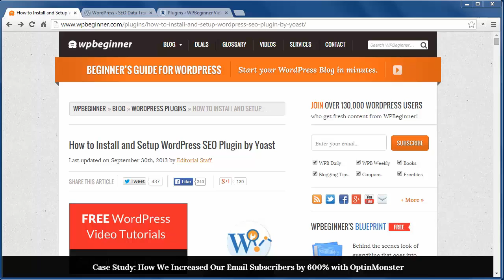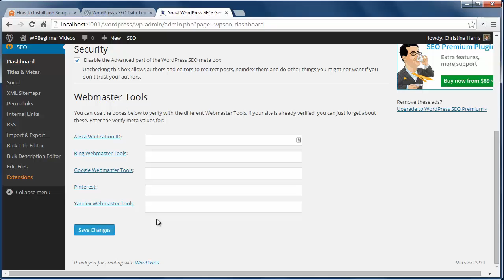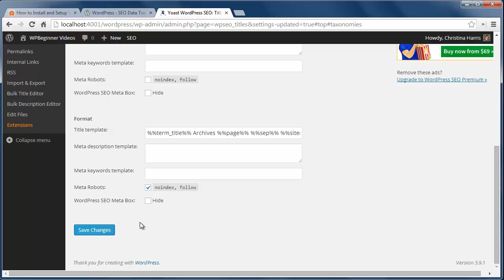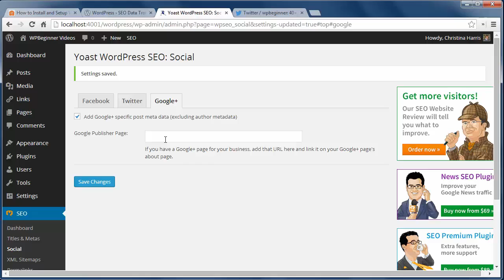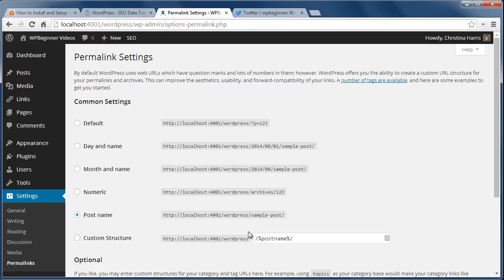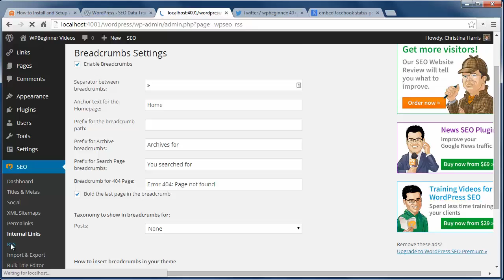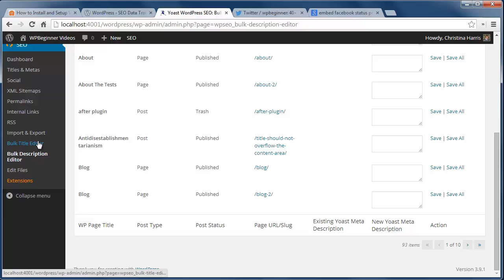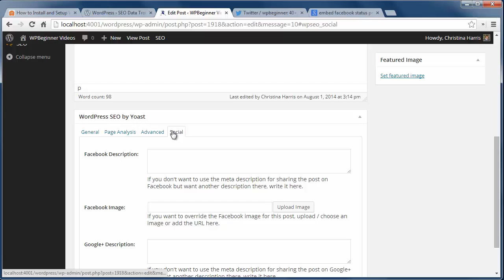How to Install and Setup WordPress SEO Plugin by Yoast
Having good SEO for your site is always a great idea. One method of ensuring that is by using SEO by Yoast. In this video, we will show you how to install and setup WordPress SEO by Yoast.

Summary of this Tutorial:

Start by installing and activating the SEO by Yoast plugin.

This will add a SEO area to your admin

Under SEO, Dashboard we will want to see the plugin's overview as well as where to reset the settings to default.

We would suggest turning off tracking but it is not required.

Under security you can disable the advanced area of the SEO meta box.

With the webmaster tools you can add your site to some search engines.

For titles keep this unchecked .

There home page is where you fill our your title template or what shows at the top of your home page.

Post types lets you choose the default title template.

Under social you can add a Facebook admin and set your site for Facebook.

Twitter is a similar area where you can add your posts to your Twitter with summaries.

Sitemaps are next as they help your site get indexed by search engines.

Then there are permalinks where the plugin adds to teh permalink structure in place.

For internal links you will want to enable breadcrumbs.

If you want to save your work you can export the settings at any time.

Now there are bulk editors for titles and descriptions should you want to change those.

You will want to try to keep your SEO in the green.

Related Links:

SEO by Yoast